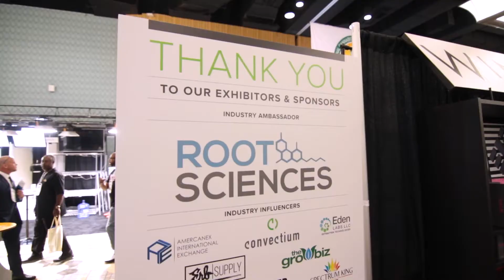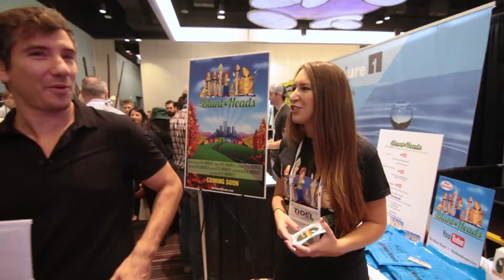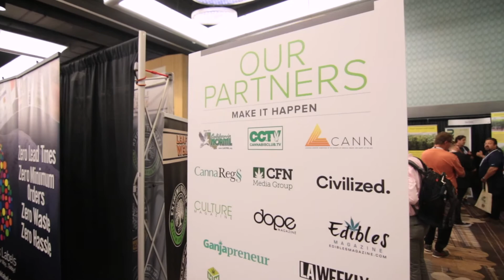NCIA - CCBC Highlight